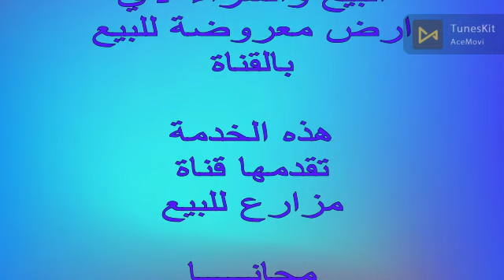5 فدان طريق القاهرة السويس